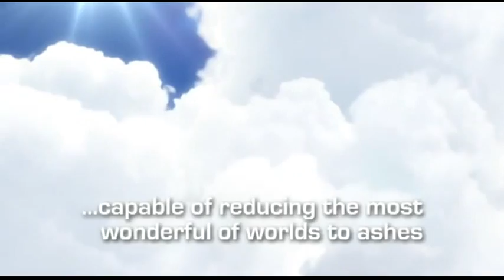[DS] Solatorobo: Red the Hunter - trailer.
Solatorobo: Red the Hunter - trailer.